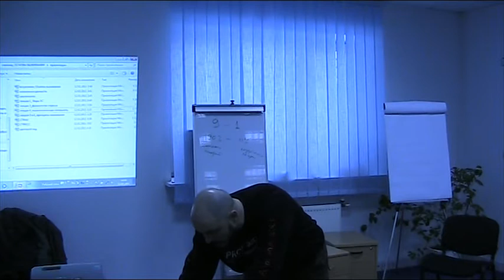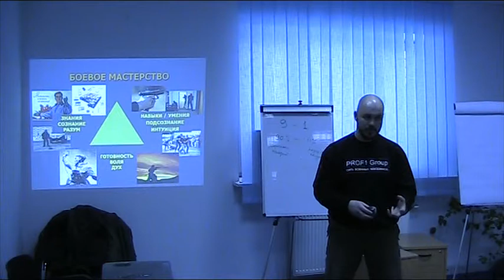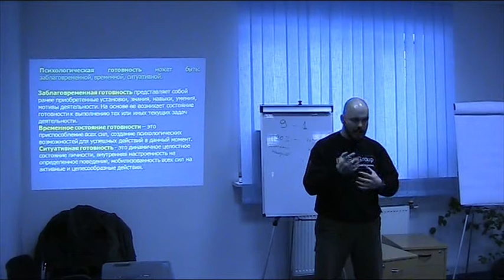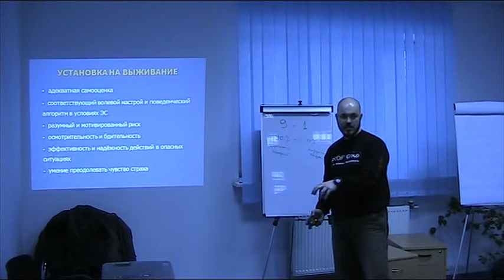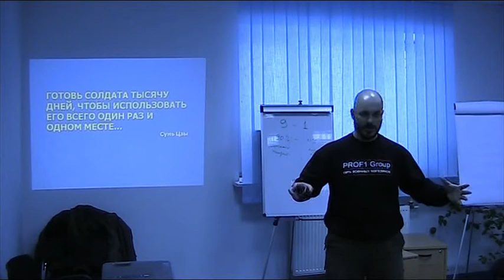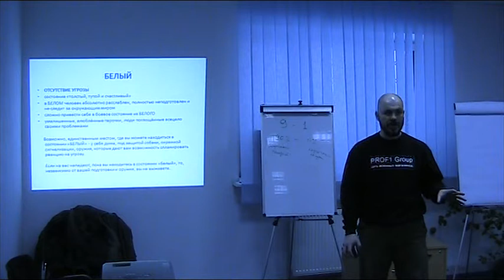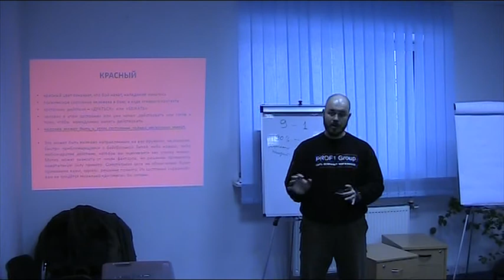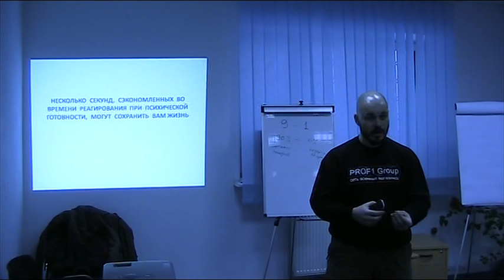ОСНОВЫ ВЫЖИВАНИЯ ЧЕЛОВЕКА В ЭКСТРЕМАЛЬНЫХ СИТУАЦИЯХ 006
Тематический видеосеминар: "ОСНОВЫ ВЫЖИВАНИЯ ЧЕЛОВЕКА В ЭКСТРЕМАЛЬНЫХ СИТУАЦИЯХ".

Семинар проводил: Галва Вячеслав Анатолиевич "Кузьмич" (полковник спецназа ГУР МОУ в запасе).

В ходе семинара рассмотрены следующие вопросы:
• виды экстремальных ситуаций, воздействие их поражающих факторов;
• страх и стресс: особенности физиологических и психологических реакций человека под воздействием острого стресса;
• поведение человека в критических жизнеопасных ситуациях;
• формирование психологической готовности к возможным ситуациям, связанным с риском для жизни;
• доктрина личной безопасности;
• уровни психологической готовности;
• принципы выживания в угрожающих жизни ситуациях.